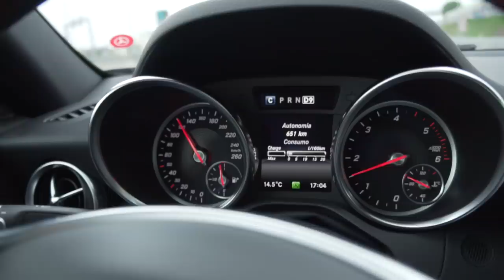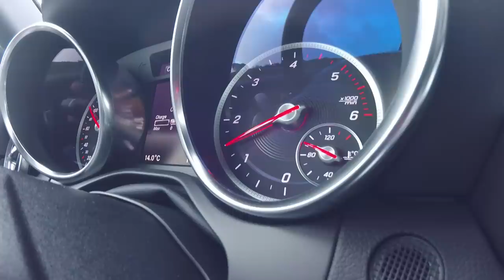PARA que SERVE um ROADSTER DIESEL? | MERCEDES-BENZ SLC 250d [Review Portugal]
Ensaio do Mercedes Benz SLC 250d. Um roadster diesel, mas será que faz sentido?

204cv, 500 nM, 6,6 seg dos 0-100 e vel máx de 245 km/h mas com consumos de 4,6 l/100!